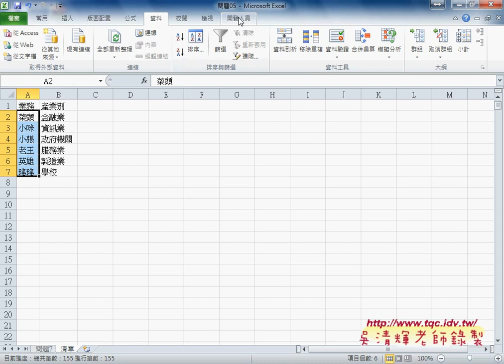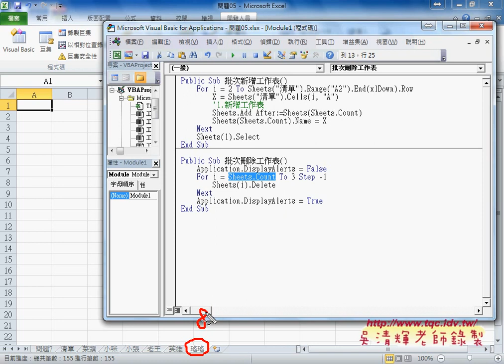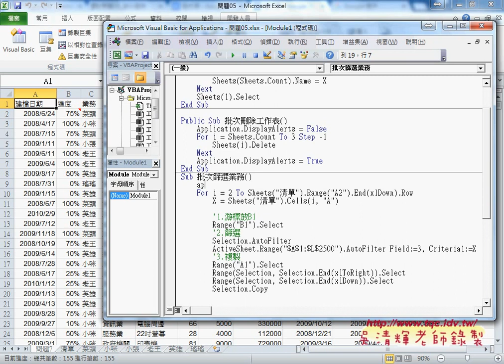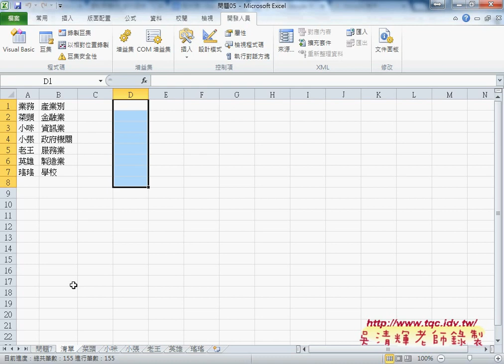用EXCEL設計按清單批次查詢資料自動新增工作表(預覽)